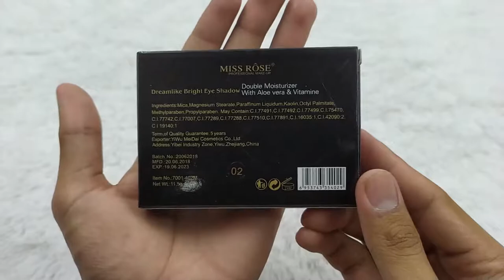MISS ROSE DREAMLIKE BRIGHT EYE SHADOW 18 COLOR #02